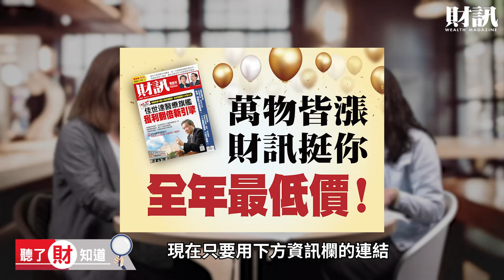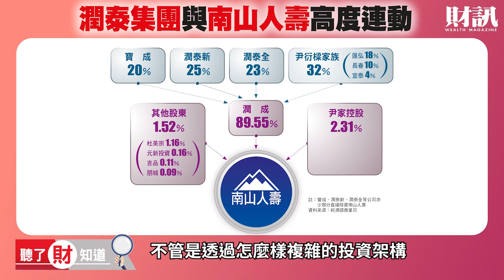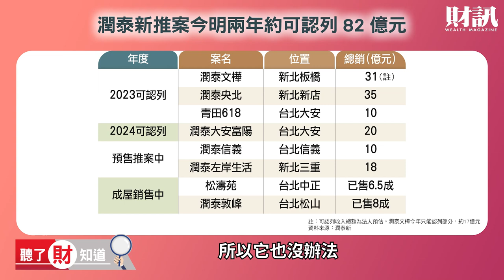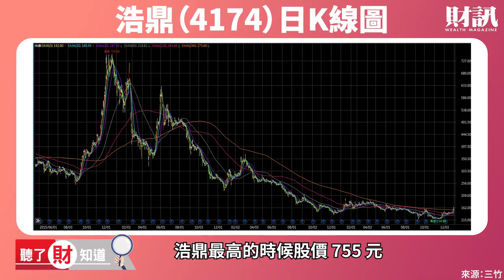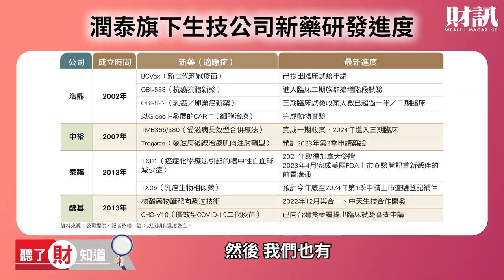潤泰雙雄還能存股嗎？南山人壽何時能上市？一窺尹衍樑的豪賭策略｜聽了財知道 EP139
各位財團好！這裡是財訊雙週刊！
「財團」就是財訊粉絲團，未來我們都會用財團來稱呼大家噢！

尹衍樑近年行事愈來愈低調。曾叱吒兩岸的他如今極少露面。尹衍樑以冒險犯難的性格聞名。靠著精準的投資眼光，不斷拓展事業與投資領域。近期他的重要投資標的是南山人壽，原本希望能複製安泰人壽的獲利經驗，但目前看來卻不如想像中順遂。2022年，南山人壽淨值大幅減損，連帶影響了潤泰新、潤泰全等公司。南山人壽若不能成功上市，尹衍樑的700億資金將難以動彈。此外，潤泰全轉型為控股公司，目標成為台灣波克夏，但仍有重重挑戰在前方等著尹衍樑。

《各節重點》
00:00 開場
00:32 財訊週年慶！優惠好康別錯過
00:59 尹衍樑為何選擇低調度日？700億重壓南山人壽還有救嗎？
05:33 放膽投資成個人招牌！尹衍樑精準眼光讓身價不斷翻倍！
07:48 潤泰雙雄本質大轉變！真實身分只是南山人壽大股東？
13:27 接班計畫啟動！尹崇堯、尹崇恩如何守住尹衍樑的江山？
15:11 「跟著尹衍樑投生技」還管用嗎？重新檢視尹衍樑生技布局！
18:13 回應財團提問！

😎延伸閱讀：
尹衍樑的難題1》獨家解析！釐清南山人壽財務真相 看懂潤泰雙雄投資價值
尹衍樑的難題2》南山關鍵下一步 看尹崇堯如何鋪排上市之路
尹衍樑的難題3》一路放膽投資 霸氣總裁尹衍樑為何變低調？
尹衍樑的難題4》拆解潤泰雙雄獲利結構 沒有南山人壽還剩什麼？
尹衍樑的難題5》生技股風向轉變 重新檢視尹衍樑投資成績單

★財訊週年慶活動開跑囉！
現在訂購財訊雜誌，全年最低價！

主持｜陳雅潔
來賓｜游筱燕
企劃｜吳匡庭
攝影｜吳尚哲
剪輯｜吳尚哲